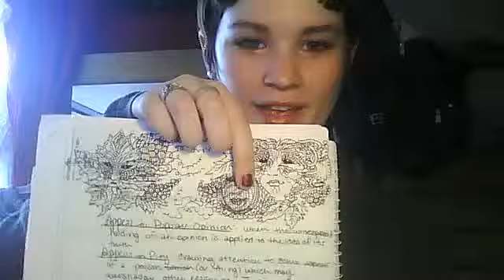Green Men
RadarGreedbagLoquere's webcam video October 12, 2011 09:09 AM